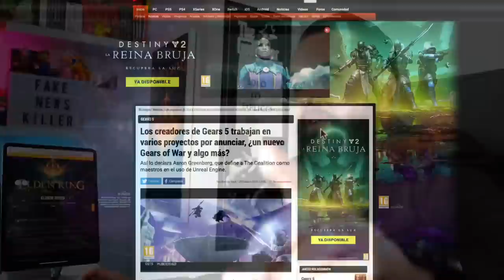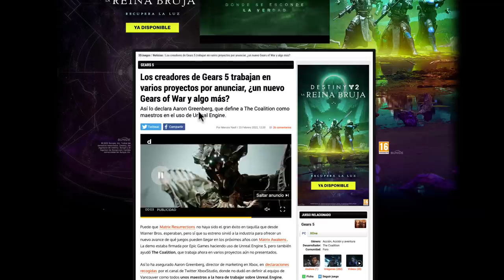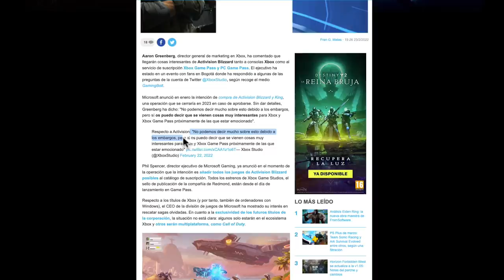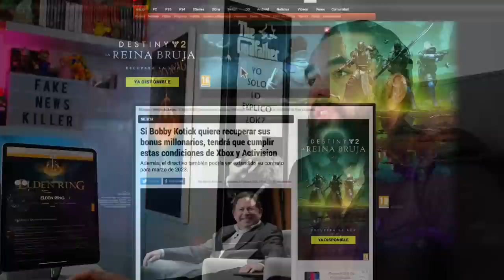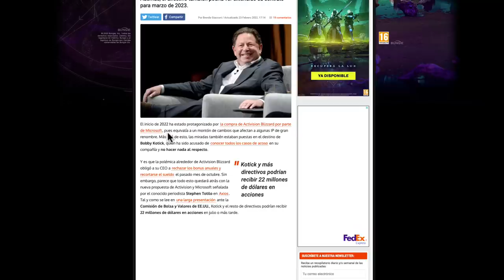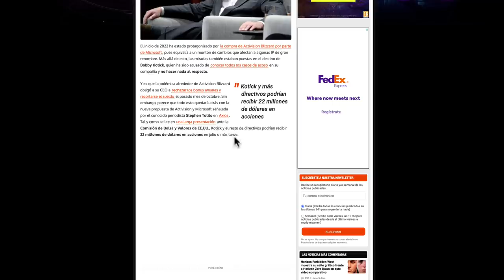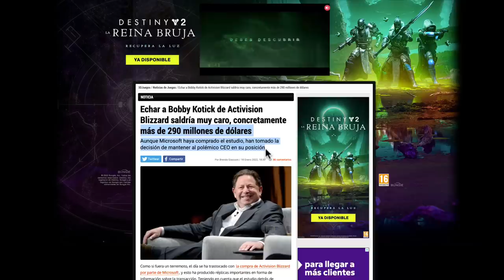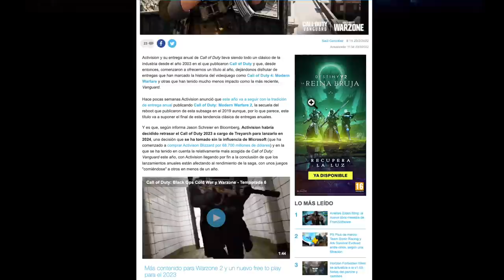ADIOS A CALL OF DUTY EN 2023 - ELDEN RING CRITICADO POR SU NIEBLA - Xbox Game Pass Traerá SORPRESAS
ADIOS A CALL OF EN DUTTY 2023 - ELDEN RING CRITICADO POR SU NIEBLA - Xbox Game Pass Traerá SORPRESAS

Lista actualizada del equipo personal y que uso para el canal:

ordenador portátil
ordenador fijo del trabajo
monitor principal (versión actualizada)
Dock Thunderbolt donde conecto todo a mi mac
Disco SSD Thunderbolt donde edito externamente mis vídeos
Disco SSD de almacenamiento externo
Disco duro externo donde guardo mis copias de seguridad
Póster digital que uso de fondo
letrero con letras intercambiables
móvil personal (versión actualizada)
auriculares que uso con móvil android
mando que uso para jugar desde el móvil
móvil profesional
Funda móvil en oferta
Jaula móvil grabación de vídeo profesional
auriculares que uso con móvil IOS
cámara principal
cámara cenital
Soporte cámara cenital
trípode cámara principal
capturadora cámara de video principal
capturadora cámara de video secundaria
micrófono estudio
micrófono mini
micrófono wireless
control de cámaras
luces ambiente
luces estudio
soporte iPad Pro
auriculares estudio
cámara tomas primera persona
tablets recomendadas y que uso en mi día a día:
iPad Mini 6 en oferta
iPad PRO en oferta
Samsung galaxy tab S7 + en oferta
Microsoft surface PRO 7 en oferta